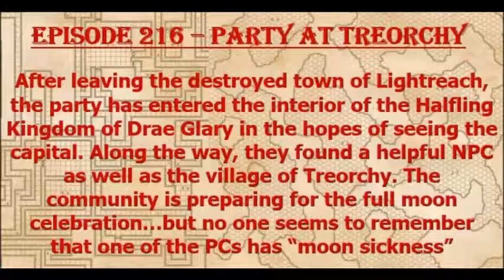Episode 216 - Party at Treorchy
The Tri-Generational group tries to enjoy the Full Moon Celebration until some damn Elvish clerics arrive!